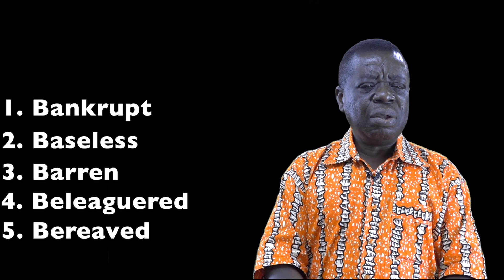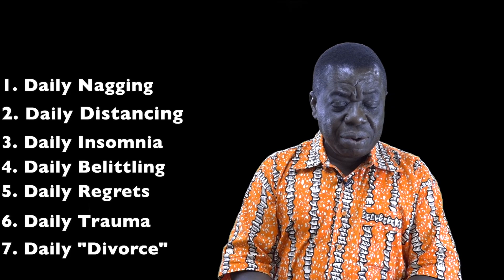(CLINCH) Marriage Vitamin C's By Pr. Dr. S.K Twumasi